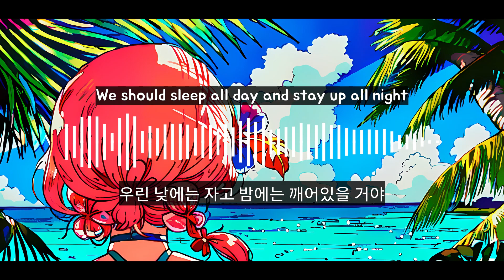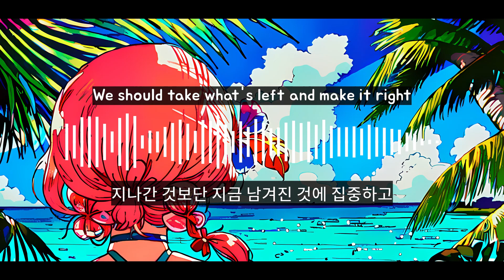Galantis - Salvage feat. Poo Bear [ LYRICS / 가사번역 ]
"잘 가" 보다는 "잘 자"를 듣고 싶어.

가사 번역 한글 자막 해석
The image is made with Stable Diffusion AI technology.
이미지는 Stable Diffusion AI기술로 만들어졌습니다.
이 노래는 제 것이 아닙니다.
This video does not make a profit